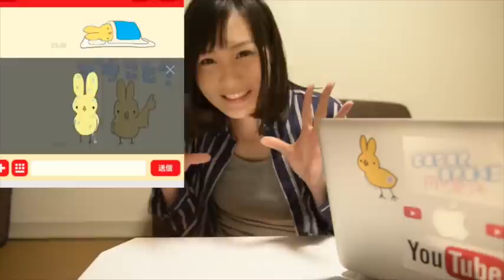【祝】ひよこウサギLINEスタンプが出来ました！！＋おまけつき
↑ひよこウサギLINEスタンプ

関口愛美の作ったゆるキャラ「ひよこウサギ」のラインスタンプが出来ました！是非使ってもらえたら嬉しいです☆